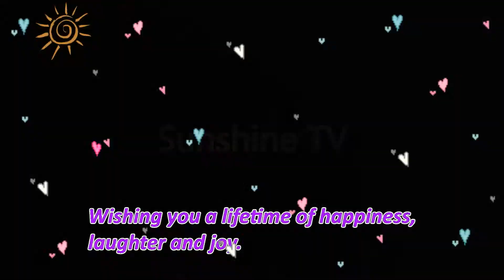Baby Congratulations Cards: sample sentences for new baby wishes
New Baby Congratulations Wishes and Quotes for Parents